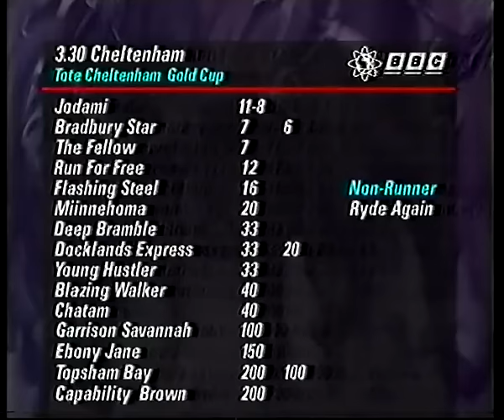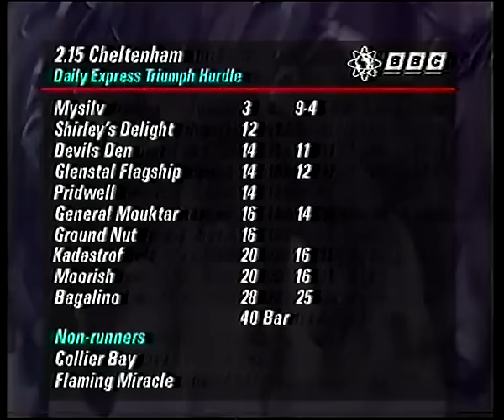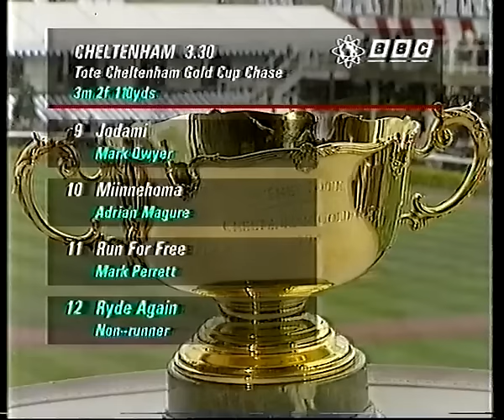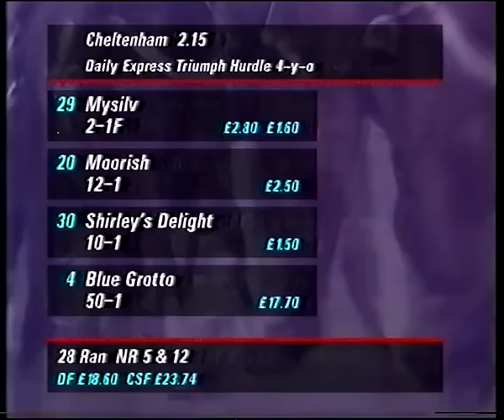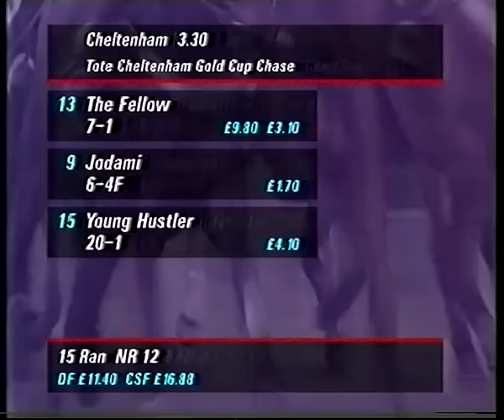1994 Cheltenham Festival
Experience the thrill of Cheltenham Festival 1994, a pivotal moment in horse racing history. Dive into the heart of the action on Gold Cup day, 17th March 1994, as we relive the victories that have become legendary. The highlight, the 67th Cheltenham Gold Cup, saw The Fellow, expertly ridden by Adam Kondrat and masterfully trained by François Doumen, clinch victory in an unforgettable race, with the favorite Jodami securing a commendable second place. This day also featured sterling performances across other key races: Mysilv triumphed in the Daily Express Triumph Hurdle, showcasing emerging talent. Balasani took the honors in the BonusPrint Stayers' Hurdle, demonstrating endurance and strength. Double Silk conquered the field in the Christies Foxhunter Chase Challenge Cup, a testament to the spirit of steeplechasing. Snitton Lane outpaced the competition in the 122nd Year Of Cheltenham Grand Annual Chase Challenge Cup Handicap, a race steeped in history. Raymylette emerged victorious in the Cathcart Challenge Cup Chase, proving superior strategy and skill. Finally, Dizzy added excitement with a win in the 75th Year Of County Handicap Hurdle, rounding off a day of exhilarating horse racing action. Relive these moments and celebrate the champions of Cheltenham Festival 1994.